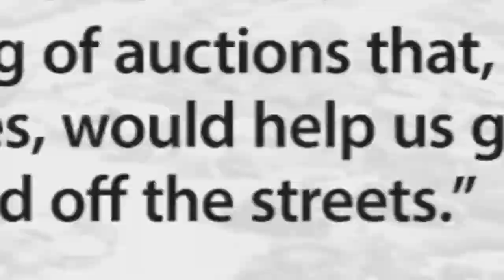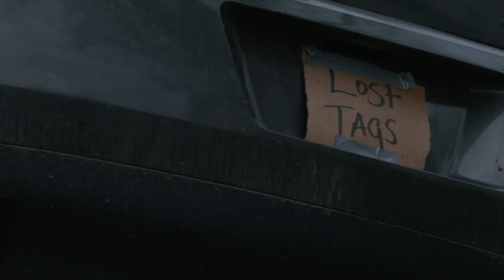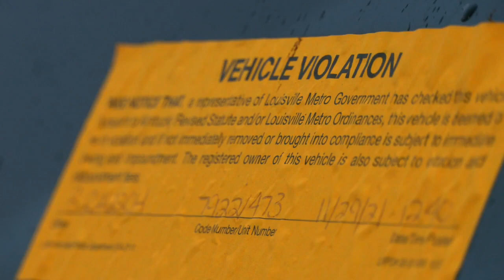City of Louisville files plans for new LMPD auction lot off 7th Street Road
The city of Louisville has filed development plans to create a new auction lot just inside Interstate 264 near the Taylor Berry neighborhood.

In a news release Tuesday, Mayor Greg Fischer announced the city sent plans to Metro Government's Planning and Design Services for the 5.32-acre site at 3502 7th Street Road, just east of Dixie Highway. The plot of land, which the city called "undeveloped," would help alleviate crowding at the much-maligned impound lot on Frankfort Avenue.